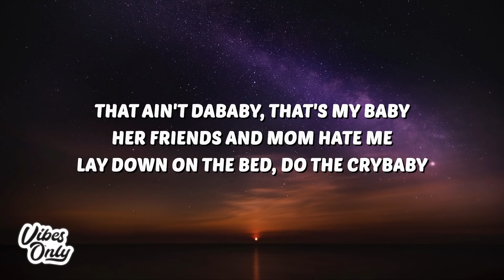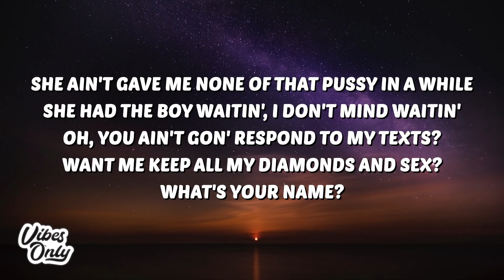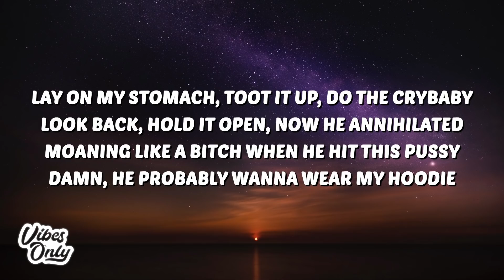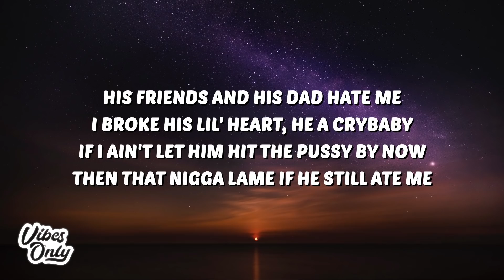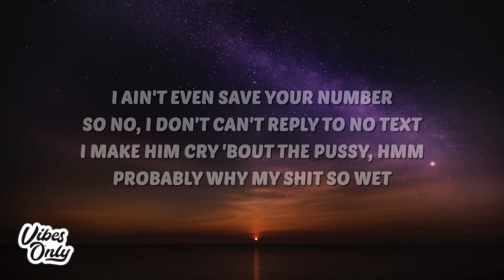Megan Thee Stallion - Cry Baby (Lyrics) ft. DaBaby